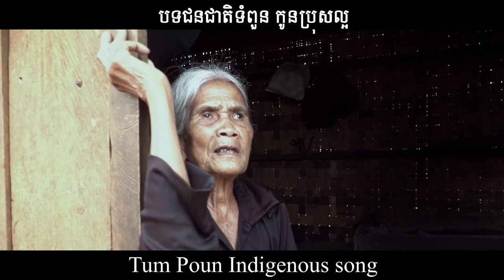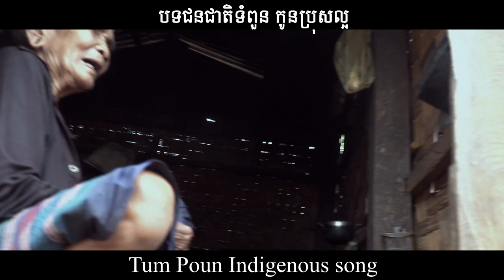{បទទំពួន} កូនប្រុសល្អ - GOOD SON in indigenous language song